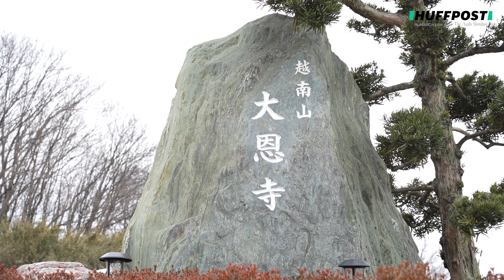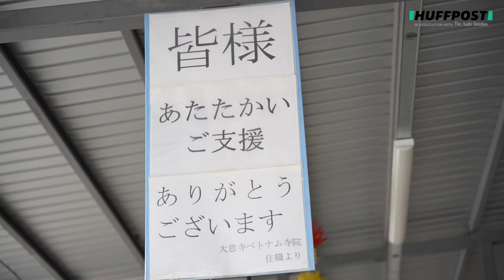技能実習生の「駆け込み寺」、ベトナム人住職が伝えたいこと